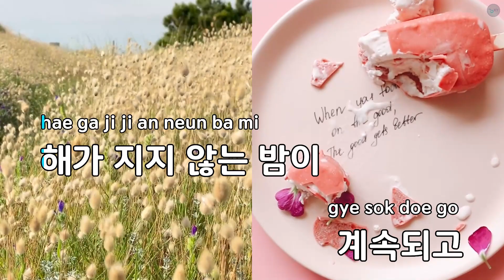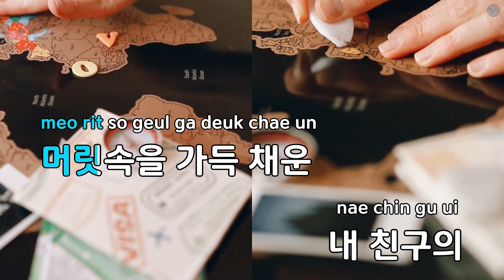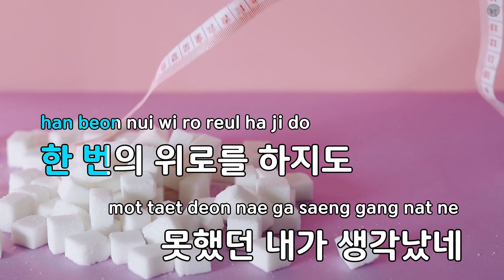Blue bird - 윤지영 (KY.75023) / KY KARAOKE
"★ 곡 정보 ★
번호 : 75023
제목 : Blue bird
가수 : 윤지영
작사가 : 윤지영
작곡가 : 윤지영,김춘추

Copyrightⓒkeumyoung